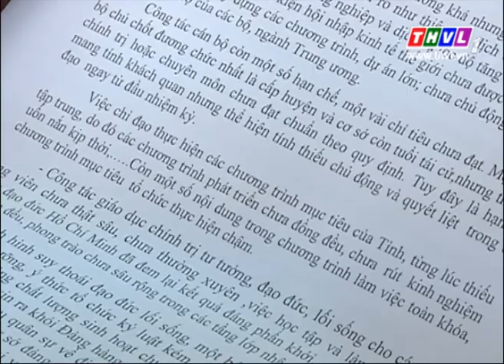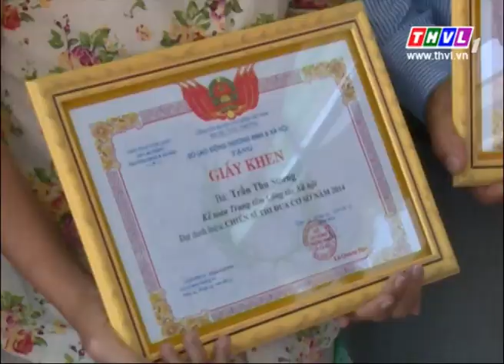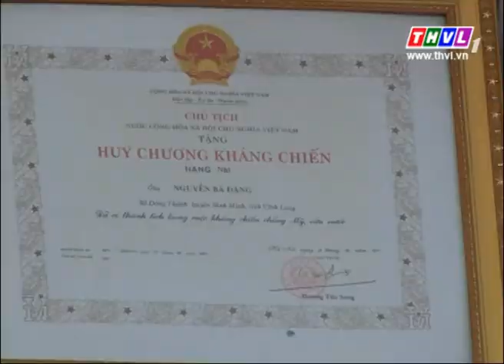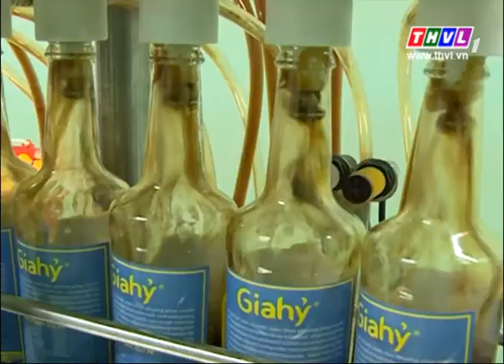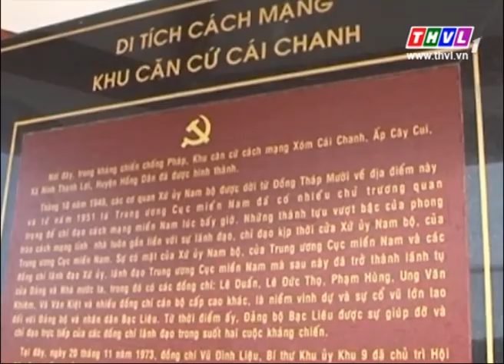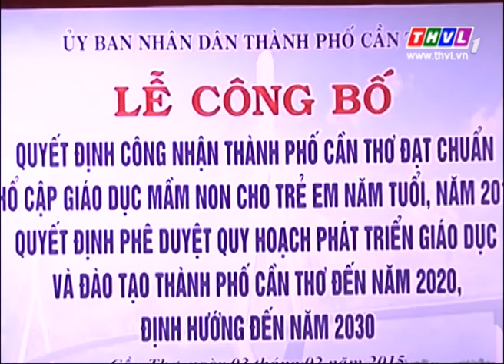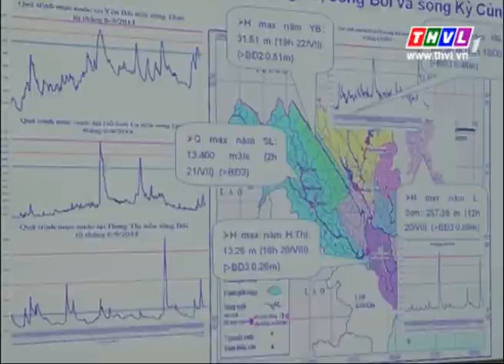THVL | Thời sự 11h (04/02/2015)